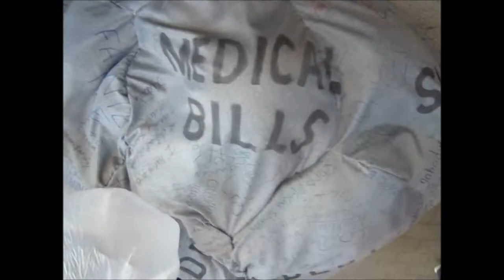Occupy Wall Street S17 (NYC): Part 5 - "MORE DEBT! MORE DEBT!"